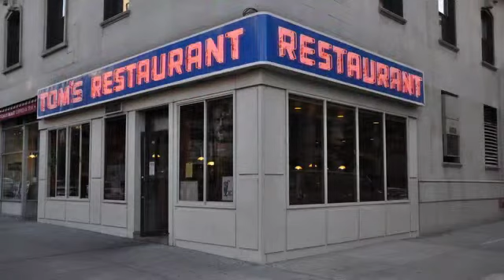Aaron Ortiz- Seinfeld Dialogue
This is a short dialogue from seinfeld edited by Aaron Ortiz.